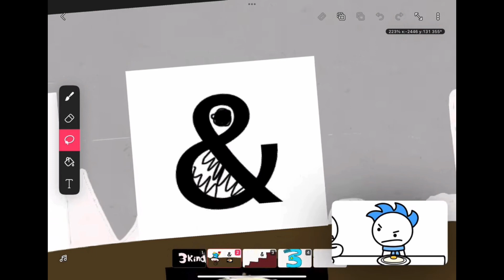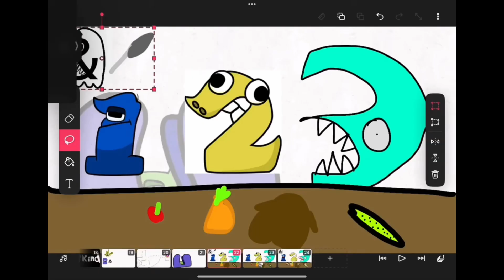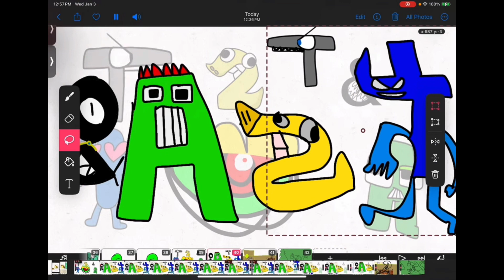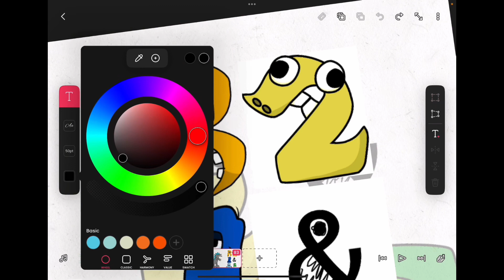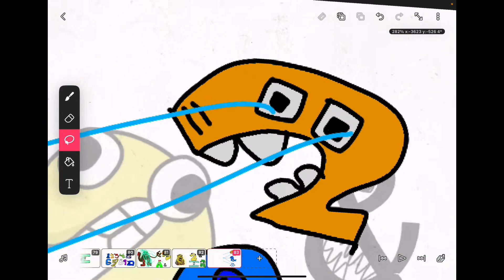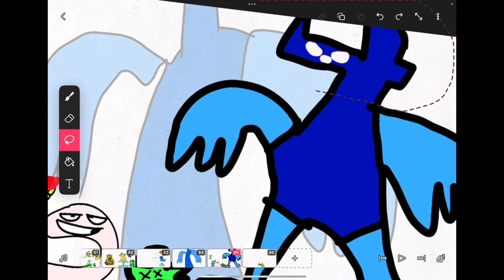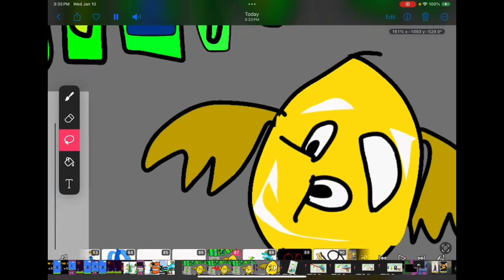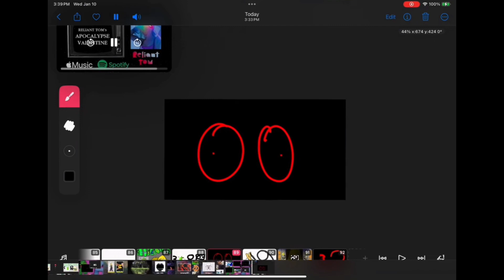kindmj season 1